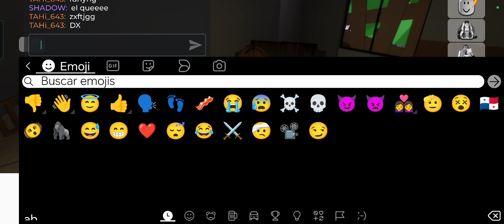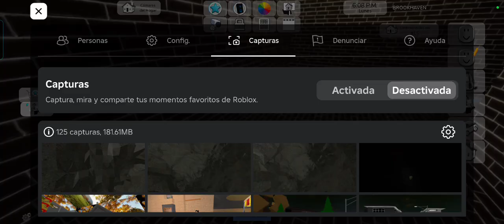3😱no me abarca con un 3on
Que es la agricultura